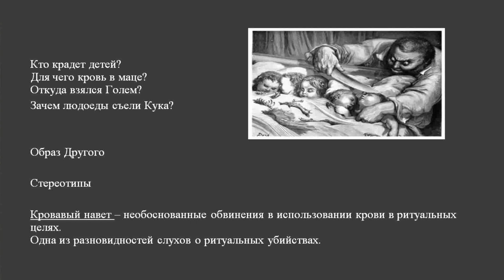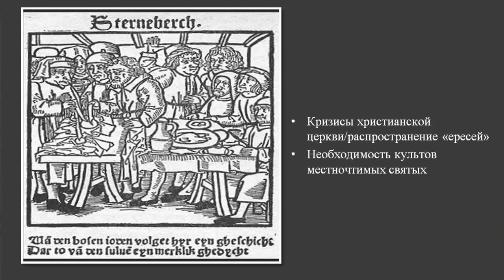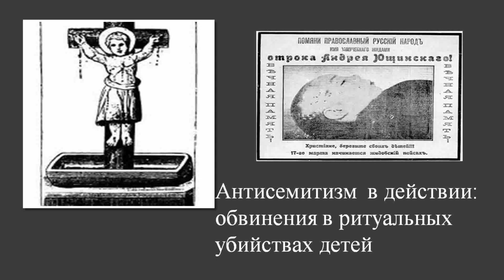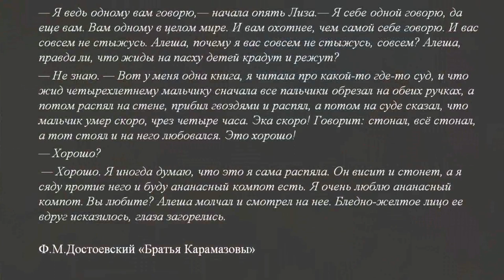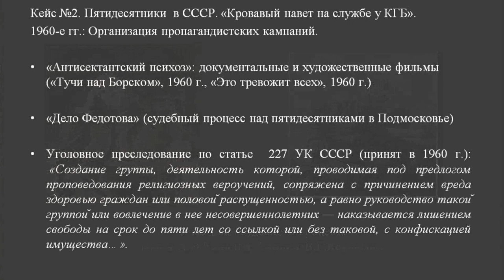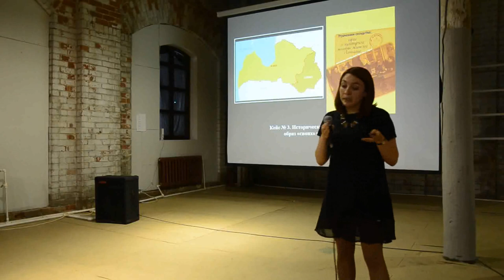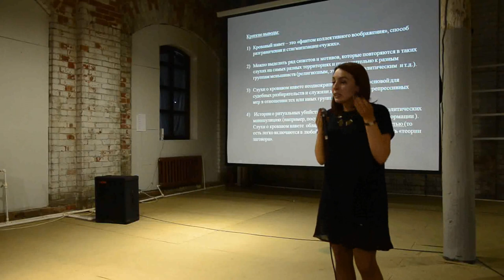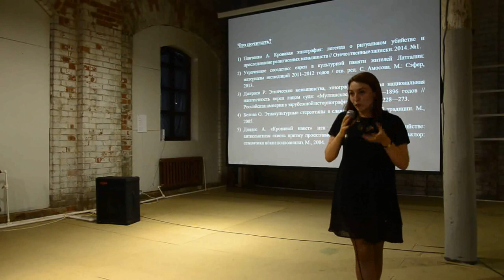Мария Вятчина - Слухи как участники исторического процесса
Мария Вятчина — этнолог, магистрант кафедры археологии и этнологии КФУ, участник этнографических экспедиций в Центральную Азию, Прибалтику и на Кавказ, научно-просветительских программ Московского центра иудаки «Сэфер»

Кровавый навет — это утверждение о том, что какая-то группа людей совершает человеческие жертвоприношения или использует кровь в ритуальных целях. Подобные обвинения впервые фиксируются уже в начале нашей эры и встречаются по сей день. Слухи о ритуальных убийствах зачастую выходили за рамки обсуждений в небольших сообществах и неоднократно становились поводом для судебных процессов. Краткий обзор судебных разбирательств XIX–XX веков — связанных, в том числе, и с Казанью — позволит понять механизм образования этого социального явления и его роль в исторических процессах. Группа в Вконтакте